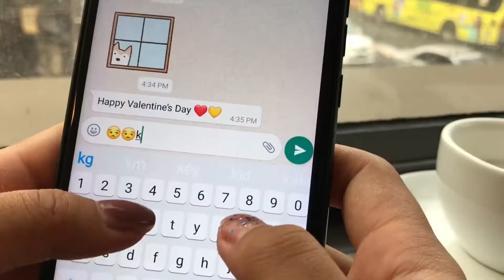My Valentine | Teresa Kim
Artist: Teresa Van Hnem Kim
Composer: Obed L ynn

Kan lungawi.